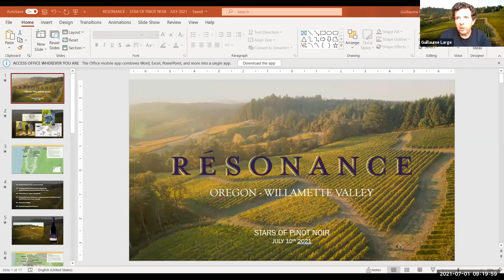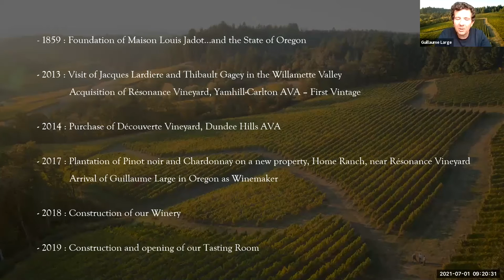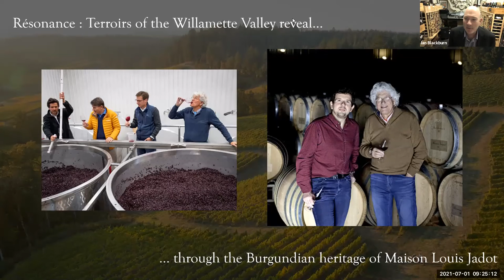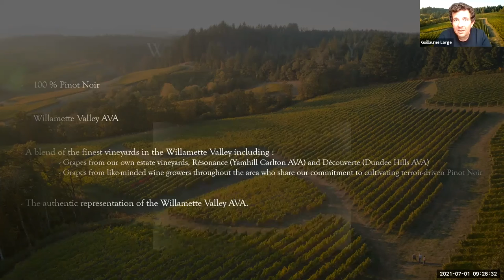STARS of Wine Interviews | Ian Blackburn with Guillaume Large of Résonance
🍷Résonance Pinot Noir, Willamette Valley, Oregon, 2018
⭐️STARS of Pinot 2021

STARS of Wine Virtual Tastings enable you to taste and discover top selections with the wine community!
Sip, Swirl, Chat and Explore with leading experts of the region.
Wines Are Delivered to Your Door!

Wines featured in our STARS of Wine Virtual Tasting Events remain available to purchase (while supplies last) on our partner's wine store